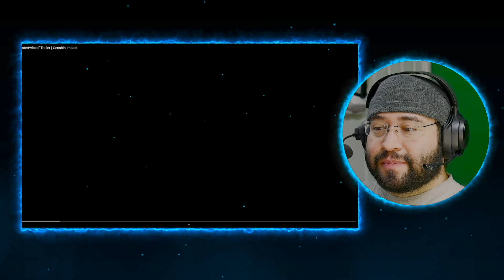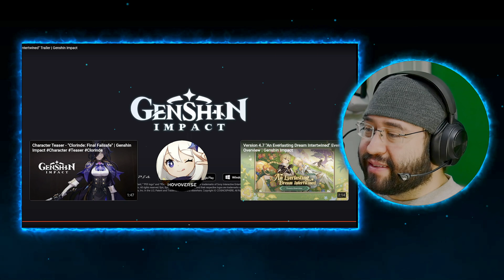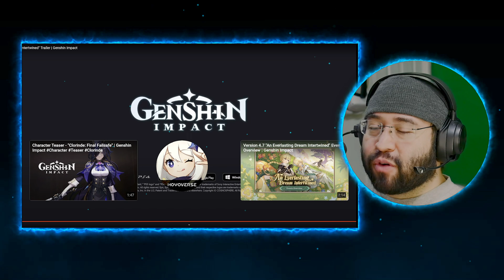LAR Reaction to Version 4.7 "An Everlasting Dream Intertwined" Trailer | Genshin Impact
Potions and Cats! This is one of the trailers I missed... Really feel bad about that.